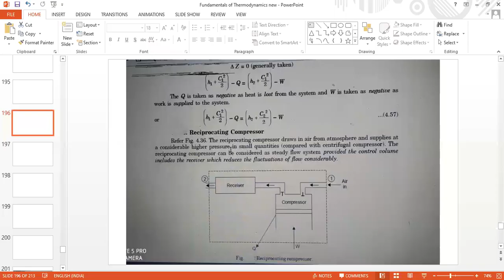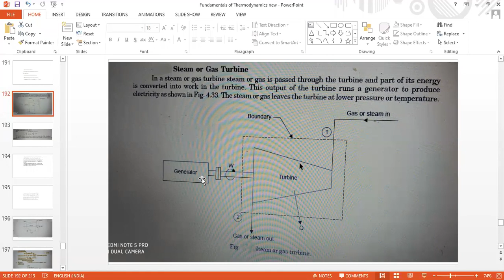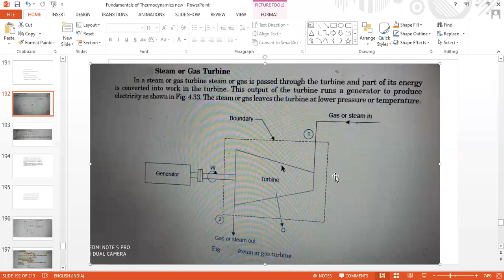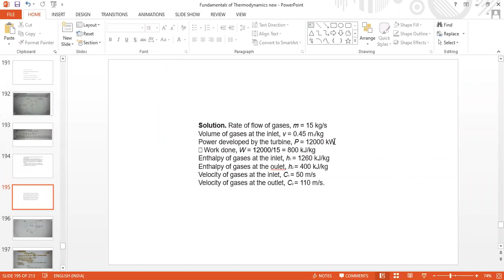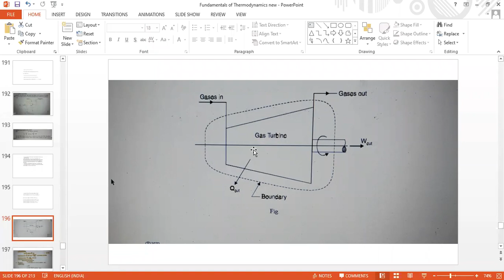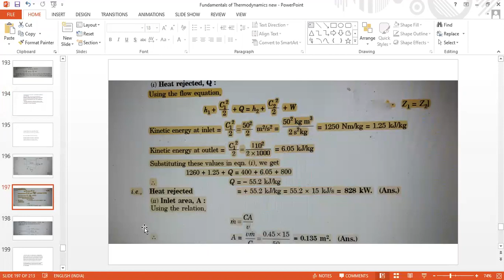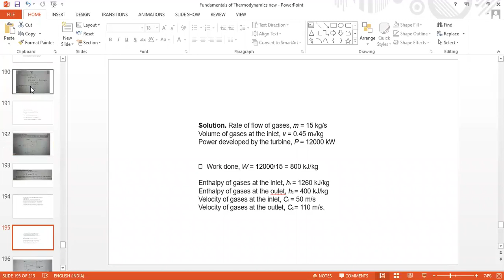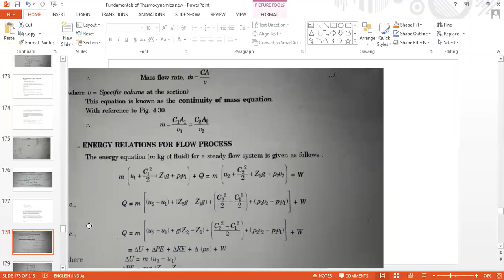ThermoDynamics Turbine SFEE,problem 28 09 20